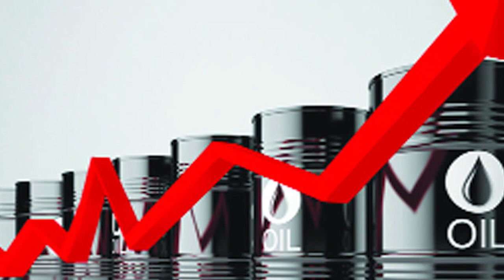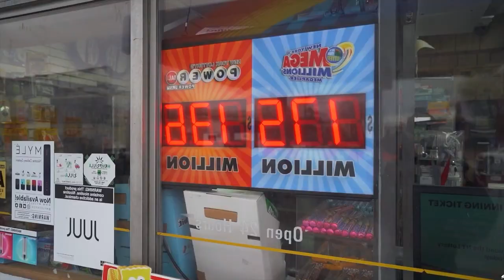বিশ্ববাজারে জ্বালানি তেলের দাম কমলেও দেশের বাজারে তেলের দাম এখনই কমছে না!! কিন্তু কেন?? fuel - price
বিশ্বের সাথে তাল মিলিয়ে অনেক দেশেই জ্বালানি তেলের দাম কমছে। কিন্তু বাংলাদেশে এখনই সমন্বয় করা হবে না বলে জানান প্রধানমন্ত্রীর জ্বালানি উপদেষ্টা। আন্তর্জাতিক বাজার এখনো অস্থিতিশীল বলে দাবি তার। রোববার রাজধানীতে আন্তর্জাতিক জ্বালানি সম্মেলনের উদ্বোধনী অনুষ্ঠানে তৌফিক ই ইলাহী চৌধুরি এসব কথা বলেন।